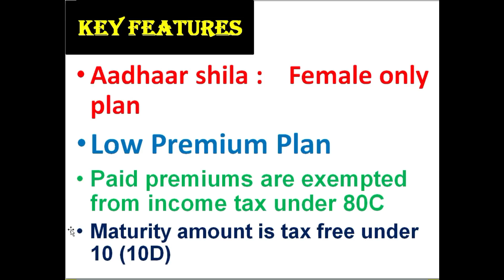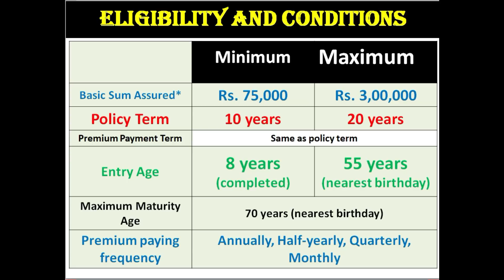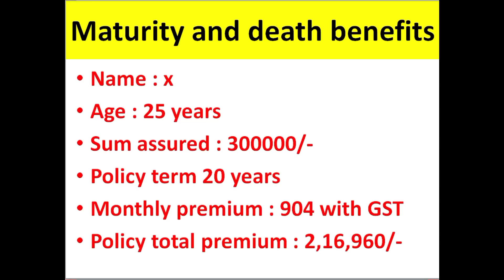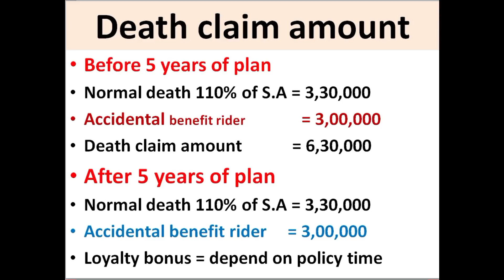ಈ ಪ್ಲಾನ್ ಹೆಣ್ಣುಮಕ್ಕಳಿಗೆ ಮಾತ್ರ//Aadhar shila plan//low premium plan//no medical test//non linked plan